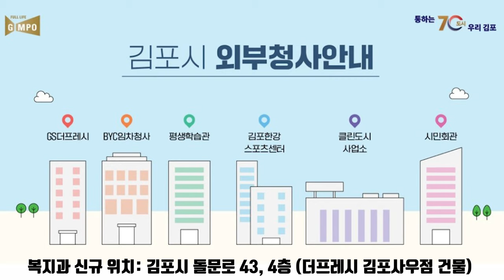김포미 할머니의 김포시청 방문기(의료급여)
김포미 할머니가 복지과를 방문한 이유는?

※ 김포시청 복지과가 사우사거리 GS더프레시 건물 4층(돌문로 43)으로 이전했습니다. 앞으로 이곳에서 더욱 따뜻한 복지사업을 펼치겠습니다.